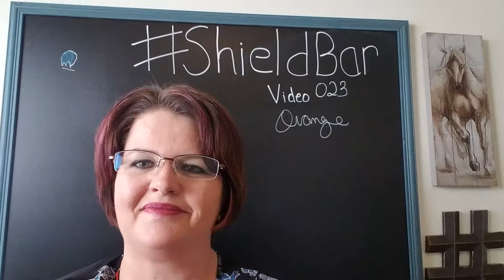Meaning of Color Orange - Is orange right for your business logo? Shield Bar Marketing - Video 023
Meaning of Color Orange - Is orange right for your business logo?

Orange combines the energy of red and the happiness of yellow.

Shield Bar Marketing – Branding Your Business.

More than just a designer, but a partner helping you develop a consistent online and offline strategy.